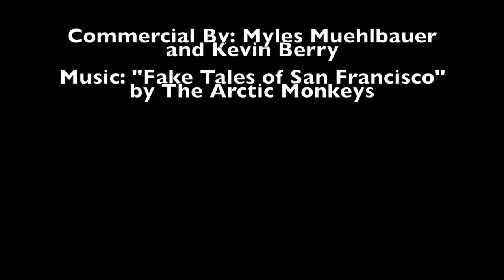San Francisco Commercial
Commercial for CES 325 Class